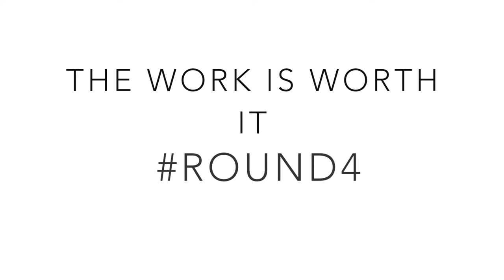Frog Jumps Over Fence For Broccoli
Round4 The Road to Competition!